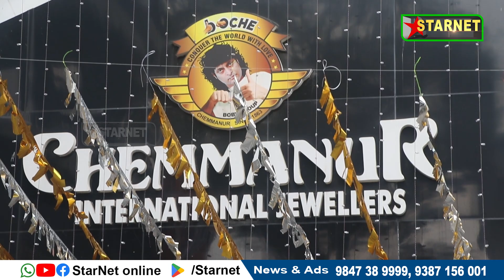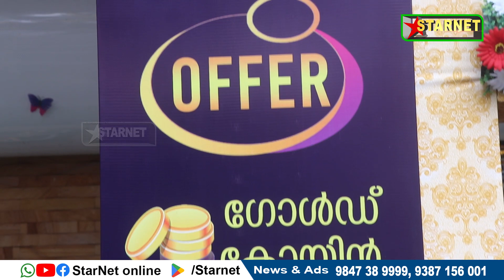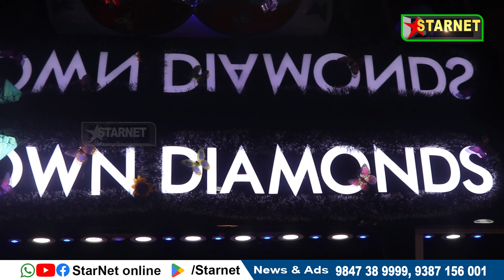വടക്കഞ്ചേരിബോബി ചെമ്മണ്ണൂർ ഇന്റർനാഷണൽ ജ്വല്ലറിയിൽ ബട്ടർഫ്ലൈ ഡയമണ്ട് ഫെസ്റ്റിന് തുടക്കമായി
ക്രിസ്തുമസിനോട് അനുബന്ധിച്ച് വടക്കഞ്ചേരിബോബി ചെമ്മണ്ണൂർ
 ഇന്റർനാഷണൽ ജ്വല്ലറിയിൽ ബട്ടർഫ്ലൈ ഡയമണ്ട് ഫെസ്റ്റിന് തുടക്കമായി
വാർത്തകൾ വാട്സപ്പ് ഗ്രൂപ്പിലൂടെ അറിയാൻ 👇🏻